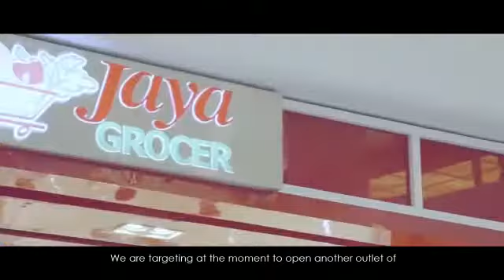R&F Princess Cove Shopping Mall To Be Launched In 2019 Q1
For more information on R&F Princess Cove
contact Vincent @ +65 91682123 or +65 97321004

R&F Princess Cove Shopping Mall, Johor Bahru will be a place full of energy.

It will have the 1st Jaya Grocer in the heart of JB. We are targeting at the moment to open another outlet of Jaya Grocer at R&F Shopping Mall in 2019 Q1.

Jaya Grocer focuses on a lot of fresh products as well as imported products from overseas.

1st Carl's Jr in Southern Malaysia.
We are also very excited that the first Carl's Jr in Southern Malaysia is about to be born.

1st Kiddomo In Southern Johor
We strive to create the best environment for the parents and children to bond and seeing them having so much fun and joy actually motivates us so much. And we really believe that our branch in Johor is going to be our next milestone.

1st Routine By Soon (People & Places Founder)
We're very excited and I'm sure everyone is as excited as us because this is our second outlet with the R&F Mall.

Jaya Grocer has chosen to open at JB because of its strategic location.
It's not easy to find a suitable place but we have found one.
We're opening soon.
JB wait for us.
We're at R&F Mall.
A place to bring the best of us to you.

And All The Way From Hong Kong Bringing You The New Standard Of Cinema - 1st Emperor Cinemas In Southeast Asia - With Sony 4k Laser and IMAX.

Other shops include SF coffee, HLA, Timberland, The Ice-Cream Project, ABOONG, Liang Sandwich Bar, Skechers, Gong Cha, Fun Scape, Oppo, Secret Recipe, 7-Eleven, Pontian Wanton Noodles, Souper Tang, Digi, Huawei, Maxis, Zirconia, and many more.

R&F Mall Johor Bahru - Shopping With A Whole New Dimension.

R&F Princess Cove Shopping Mall is just one part of
R&F Princess Cove Project JB Malaysia

An iconic development for both Malaysia and Singapore, R&F Princess Cove sets to change two face of two cities from two different countries joined by a causeway. As a luxury integrated development of benchmark of living, leisure, recreation, work and productivity yet experienced in the entire region. A completely integrated community created upon the concept of HOPSCA - Hotels, Offices, Parks, Shopping Malls, Clubhouses and Luxury Apartments.

A first in many ways, there has never been such a large integrated luxury development of this scale and standard, at this city centre location of this high-level accessibility and of this HOPSCA scope.

The brainchild of R&F Properties, dubbed as the most comprehensive property developer in China, this renowned global real estate specialist debuts in Malaysia with the emergence of R&F Princess Cove. Designed to reflect the vision of how a landmark can foster greater harmony, growth, excitement and investment opportunities on a scale unlike the others.